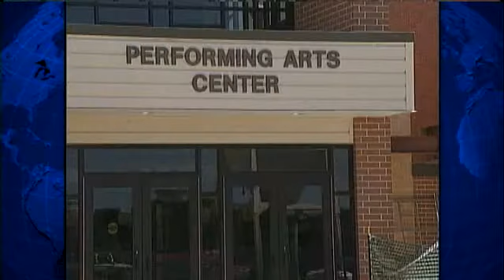Tour 2 Brand New Metro Schools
Cynthia Fodor takes you on a tour of the new Southeast Polk and Urbandale school buildings.